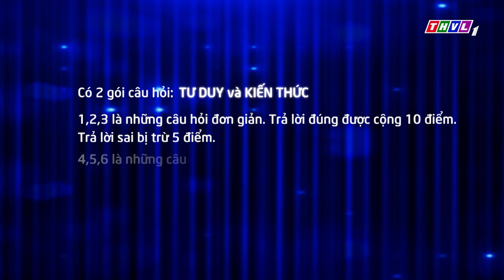THVL | Truy tìm cao thủ - Tập 2: Jun Vũ và Elly Trần suýt dắt tay nhau ra về ngay từ Vòng 1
Đón xem chương trình lúc 19h15 Thứ Tư hàng tuần trên kênh THVL1.